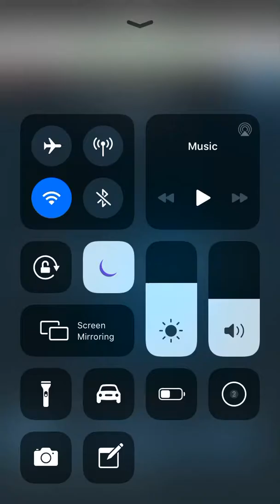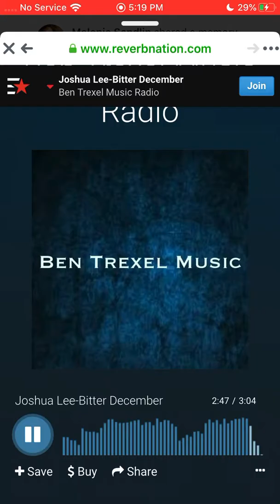Bitter December -Joshua Lee